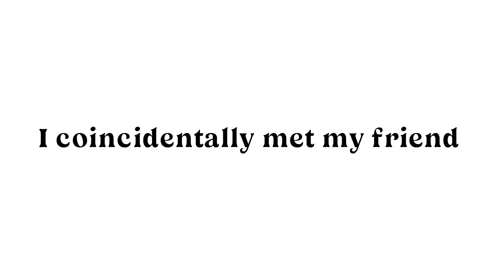New Hair Colour vlog 💛 | Hansika Krishna